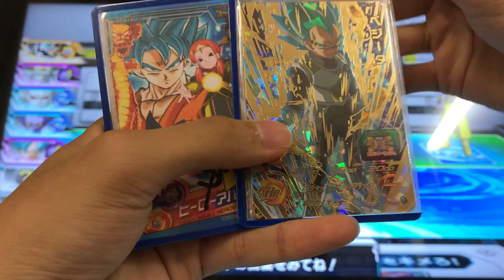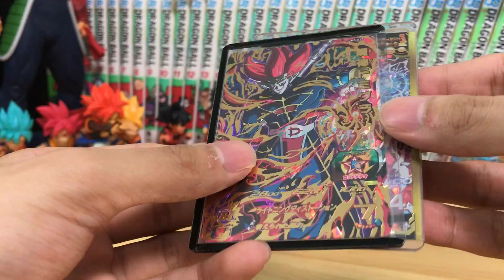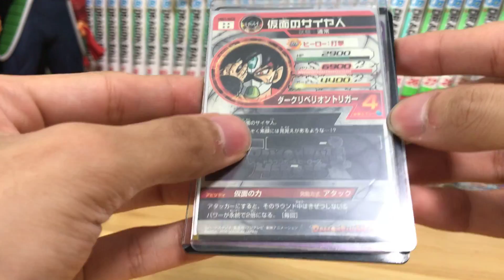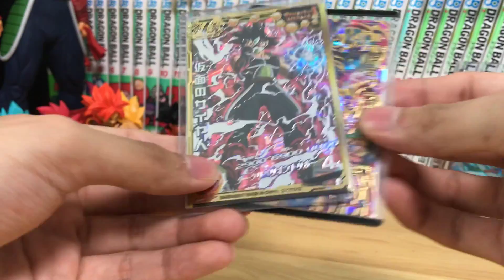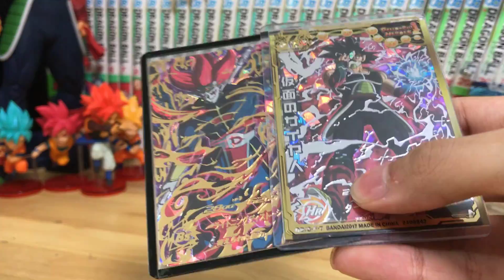【SDBH/ UVM3】銀箔仮面の時代か！？URドミグラを仮面のサイヤ人と一緒に使ってみた！【スーパードラゴンボールヒーローズ/ユニバースミッション】